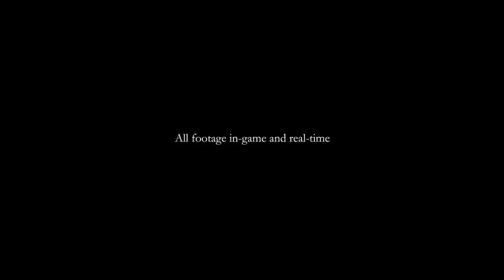Hellblade - Jugabilidad en PlayStation 4